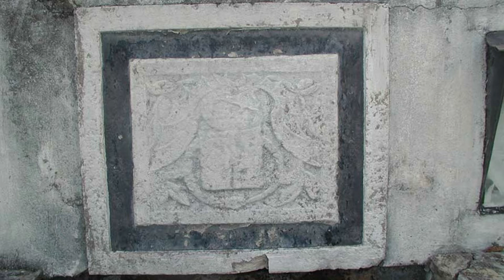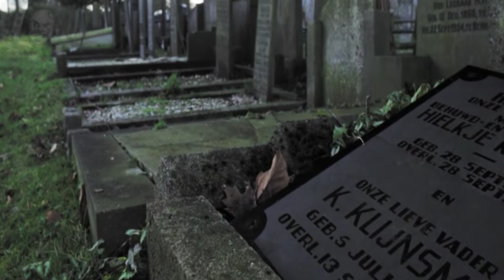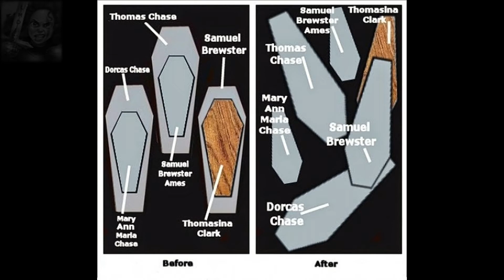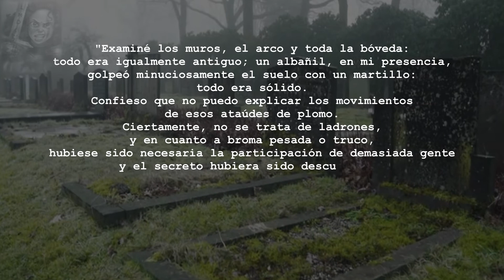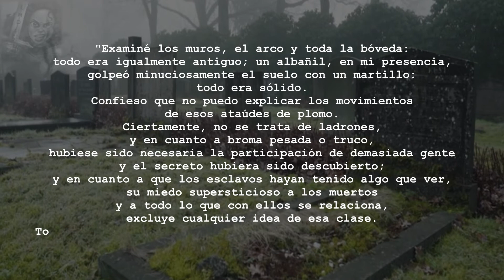¿Ataúdes que se mueven solos? | El misterio de la cripta Chase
En el siglo XIX, en la Isla de Barbados, perteneciente a las Antillas menores existe una leyenda que hoy día no ha podido ser resuelta. Una cripta, ahora abandonada, en la cual los ataúdes se movían solos.

📽Pixabay: chrisjmit, Matthias Groeneveld.